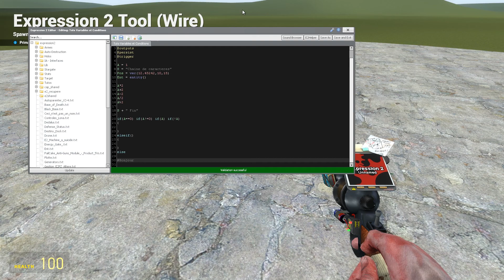[FR] Tuto • Garry's Mod • Wire - E2: Variables et Conditions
Salut à tous , voici le second episode d'une serie de tutos dans lesquels je vous explique les bases des E2 du wiremod sous Garry's Mod. Ici je vous presente les variables , leur manipulation basique , ainsi que les conditions.

N'hésitez pas a commenter , a mettre des pouces positifs ou negatifs et a les justifier dans les commentaires !

Garry's Mod - Copyright Facepunch Studios